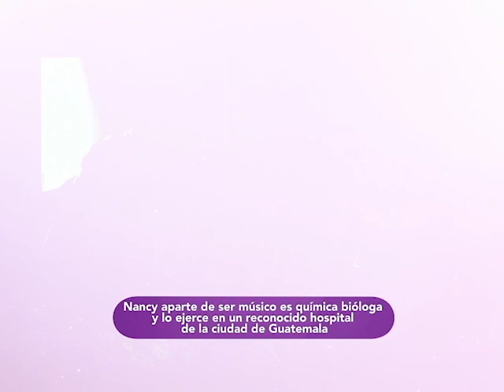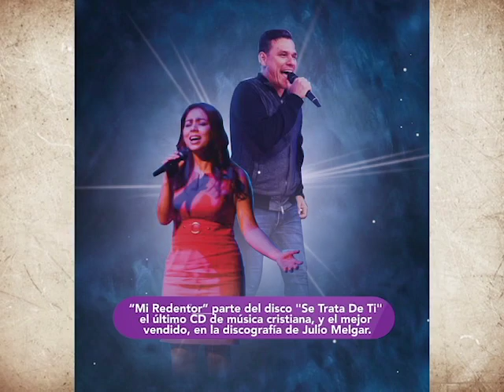La Ráfaga - Nancy Morán - Programa Dios le Bendiga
Le compartimos datos interesantes de Nancy Morán, una mujer adoradora guatemalteca, que predica del amor de Dios, a través de la música.